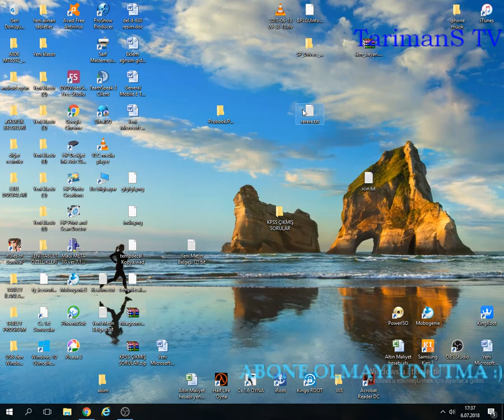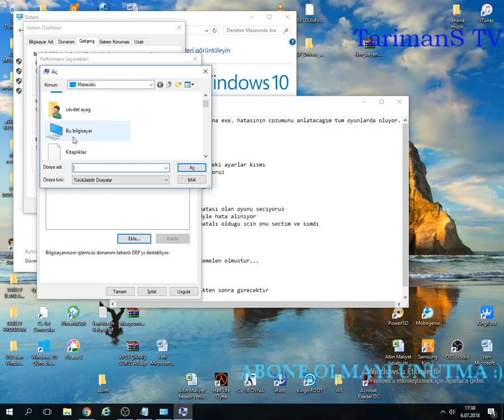Oyunlardaki .Exe Hatası Kesin çözümüdür %100 2018